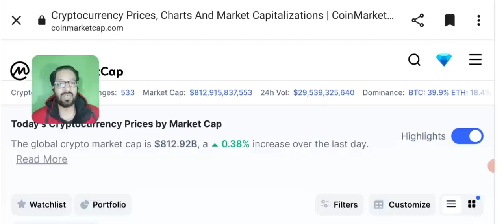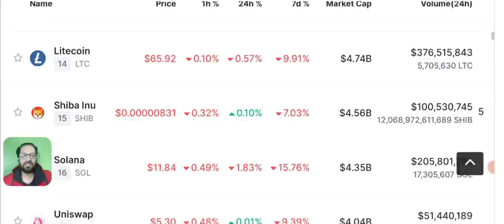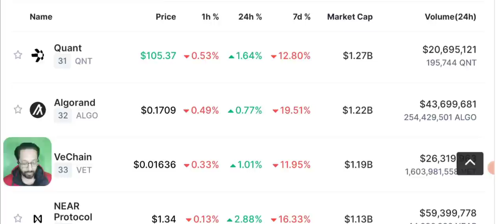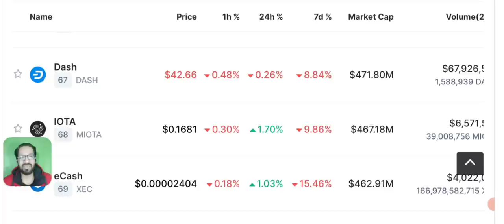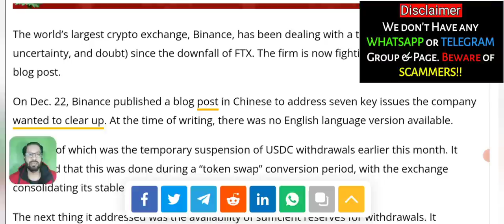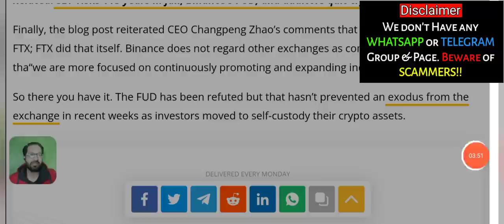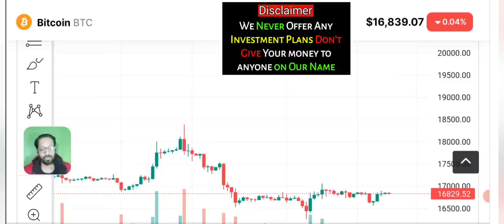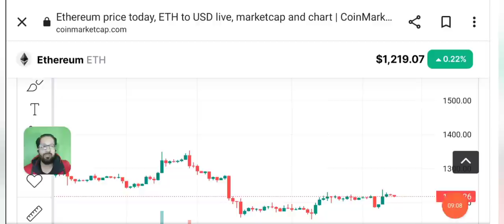Binance Bankruptcy FUD - Crypto News Today (BTC-ETH-BNB)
Today I'll share Latest Crypto News & Bitcoin price prediction. Binance addresses 7 instances of recent FUD.
The world’s largest crypto exchange, Binance, has been dealing with a torrent of FUD (fear, uncertainty, and doubt) since the downfall of FTX. The firm is now fighting back with its latest blog post.

🔴 Table of contents:

00:00 : intro
01:53 : crypto news today
10:20 : binance Bankruptcy Fear
11:45 : Bitcoin-eth - bnb - price prediction
13:10 : bitcoin Ethereum Candle Chart
16:10 : outro

🔴🔴🔴Popular Uploads 🔴🔴🔴

_____________________________/SOCIAL LINKS\___________________________________